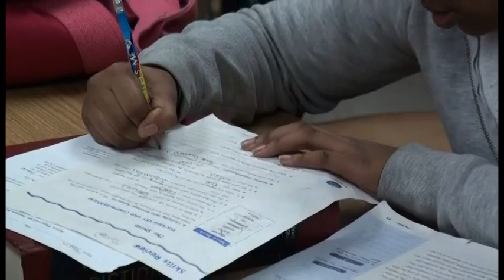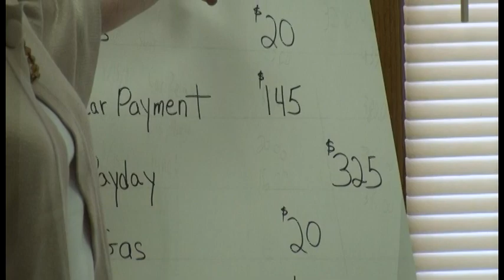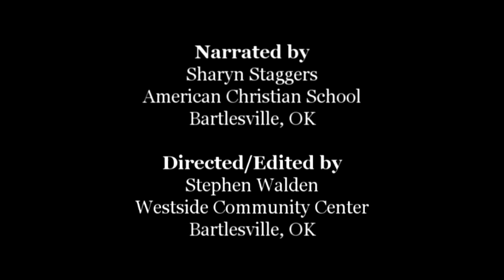Westside Community Center of Bartlesville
A short promotional film for the Westside Community Center of Bartlesville, OK. The Westside Community Center is a United Way agency that hosts 4 primary programs for local youth:

- After School Zone (daily after school tutoring and supervision)
- Summer Enrichment (Arts and academics during the summer time)
- Peaceful Warriors (violence intervention and self control classes)
- W.E. Pro$per (Youth employment training and apprenticeships)